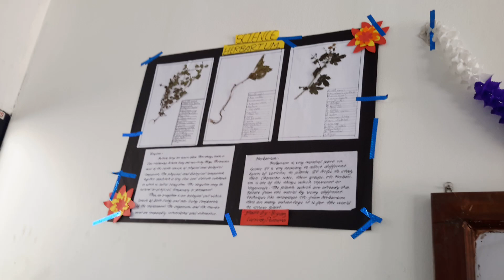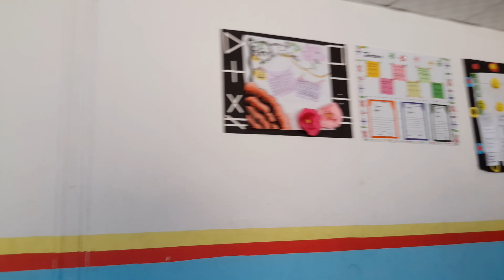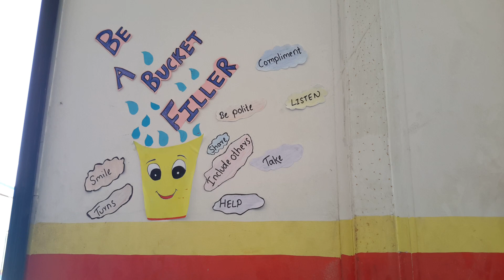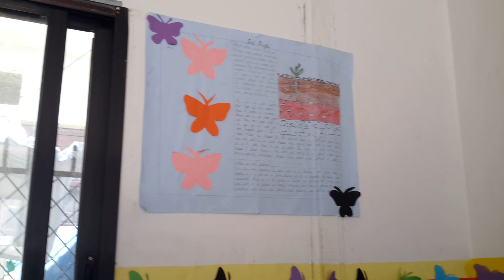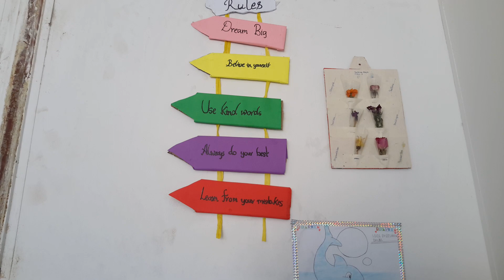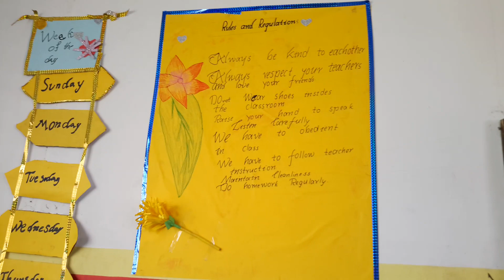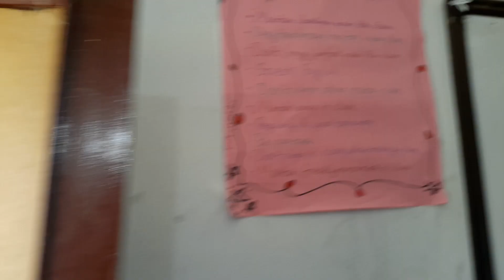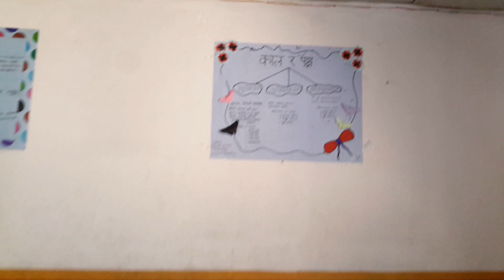CLASSROOM DECORATION completed on 12th Jestha 2080